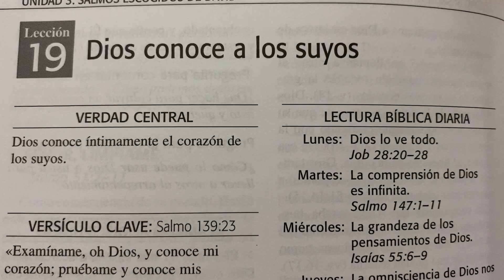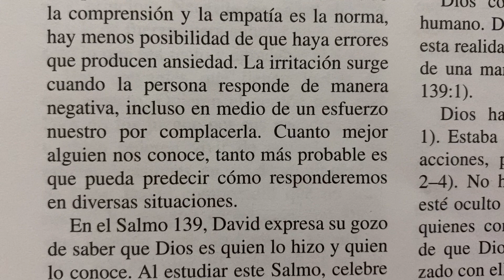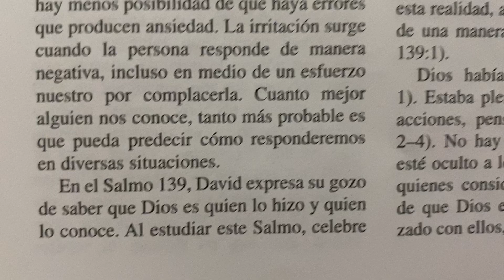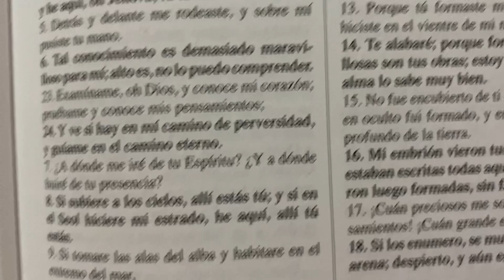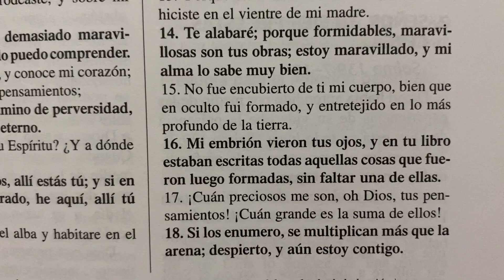Dios conoce a los suyos